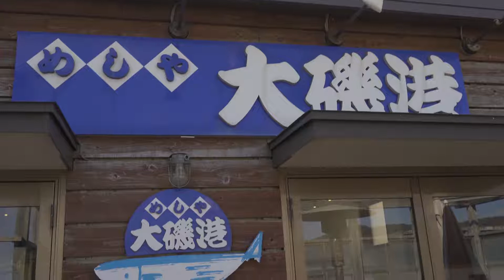月星大磯紀行～Tell Your World～【MMD実写合成】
湘南大磯港に結月ゆかり、紲星あかりの二人が遊びに行き、不思議な体験をしたようです。

大磯港周辺の風景とMMDの実写合成をお届けします。
8月、9月、11月と都合3回の大磯港取材の映像を使っています。
ラストシーンの花火は大磯港から見た湘南ひらつか花火大会の模様です。

◆使用素材
〇音楽
【中西】Tell Your World を弾いてみた！
命ばっかり / Flower･結月ゆかり - ぬゆり（Off Vocal版)

〇モーション
Tell Your World ギター・ラジＰ様モーション改造(盗賊@つばきP様)

〇MMDモデル
つみ式紲星あかり(つみ様)

BBC Sound Effects